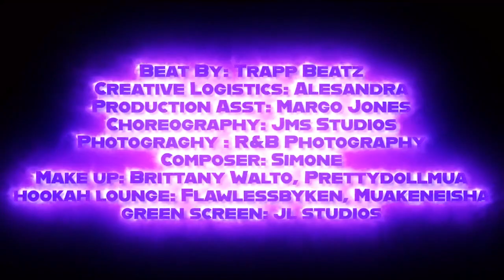Simone Da’Soul “Closer” Music Video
Sutra "All Media Platforms” Closer